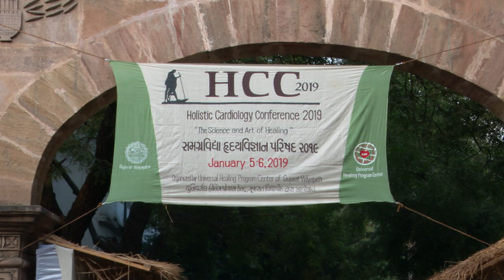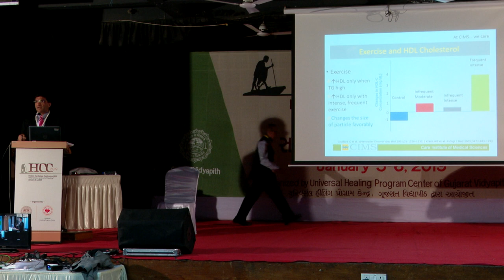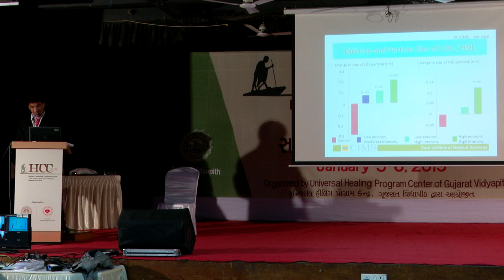Dr Anish Chandarana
Dr. Anish Chandarana - Cardiologist CIMS Hospital, Ahmedabad.
Delivering speech at Holistic Cardiology Conference (HCC) Organised by Universal Healing Program Center(UHPC) and Gujarat Vidyapith, held on 5th and 6th January 2019 at Gujarat Vidyapith, Ahmedabad.